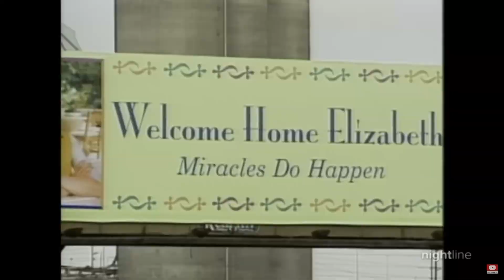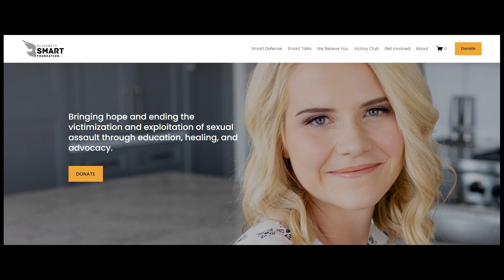Elizabeth Smart visits NMU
Kidnapping survivor turned child advocate and author Elizabeth Smart spoke to a sold out crowd tonight at NMU’s Northern Center NMU. Ms. Smart was on campus to share her story Monday night at 7pm in The Grand Ballroom of The Northern Center.